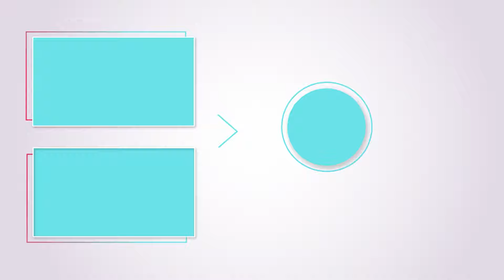Ablamın Sıfır Aracına Tasarım Yaparak Tamamen Baştan Yarattım | Renault Clio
Herkese iyi pazarlar, Renault Clio'nun dış tasarımı, modern ve şık hatlarıyla dikkat çekiyor. Modifiye işlemleri ile bu tasarım daha da kişileştirilerek çekici bi hale gelmiştir. Aerodinamik eklentiler, sportif jantlar, air süspansiyon ve ses sistemi uygulanarak, Clio'yu benzersiz ve etkileyici bir hale gelmiştir. Peki yapılan tasarım senin hoşuna gitti mi? Yorumlarınızı bekliyorum.